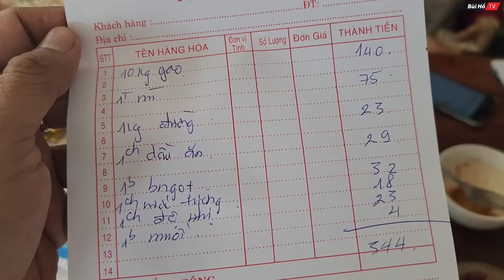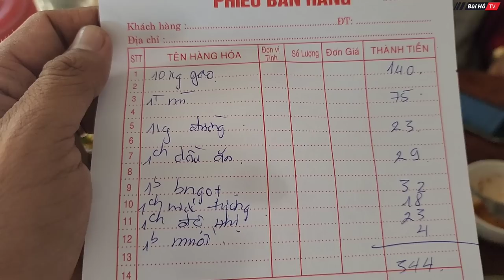Lúc trẻ từng GÀ TRỐNG NUÔI 4 CON về già phải lủi vô BỆNH VIỆN BỎ HOANG sinh sống | Bùi Hồ TV